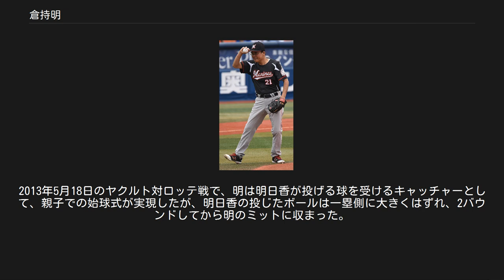倉持明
倉持 明（くらもち あきら、1952年7月20日 - ）は、神奈川県横浜市中区出身の元プロ野球選手（投手）。
右投右打。
現在はプロ野球解説者。
愛称は「クラさん」「ヒゲクラ」。
2男1女の父で、長女は元AKB48メンバーの倉持明日香。
 横浜第一商業高等学校で、エース、五番打者として1970年夏の甲子園県予選決勝に進出する。
東海大相模の投手である上原広一（東海大）と投げ合うが、5-12で敗退し、東海大相模は甲子園で優勝する。
1970年にヤクルトアトムズからドラフト12位指名されるも拒否し、日本鋼管へ入社して都市対抗予選で活躍するが、本大会は出場できなかった。
 1972年にドラフト4位でロッテオリオンズに入団し、1973年からチームは東京を離れたが1974年にリーグ優勝と日本一を経験した。
 1977年に安木祥二、白仁天と交換トレードで長谷川一夫とともにクラウンライターライオンズへ移籍したが、1979年に古賀正明とともに、山崎裕之、成重春生と交換トレードで既に川崎に本拠地を移転していたロッテに復帰した。
1980年にパシフィック・リーグ最多の18セーブを記録した。
この年の最優秀救援投手賞は13セーブながら救援勝利が6であった金城基泰（南海）が1P差で受賞した。
クローザーの草分け的存在で、「9回裏無死満塁、ボールカウント 3ボール0ストライク（＝一球仕損じればサヨナラ負け）」という大ピンチの状況から抑えること5度。
“炎のストッパー”と評された。
 1983年に西井哲夫と交換トレードでヤクルトへ移籍するも戦力外通告を受けて引退する。
 現役時代から「アートネイチャー」のCMに出演して「倉持明 29歳 あだ名は『ヒゲクラ』」と紹介された。
1982年に開幕戦直前に頭髪の薄い者が集まり「倉持選手をハゲます会」が発足する人気であった。
この年のオフに西井とのトレードによってヤクルトに移ると、アートネイチャー側は「巨人戦との兼ね合いで、今度はテレビの露出も多くなる」と大歓迎するほどだったという。
ヤクルト時代は外国人選手以外ひげを生やすことを禁止していた当時の球団の内規に従い、口ひげを剃っていた。
 引退後は河合製薬の営業職やテレビ東京の解説者を経て、2015年現在は保険代理店を経営しつつ、千葉テレビ放送『CTCマリーンズナイター』で解説者を務める。
野球理論と豊富な知識を兼ね備えた解説が特徴で、敵味方を問わない毒舌解説をしている。
また投手出身だけあって、投手の立場で話すスタイルの解説を得意としている。
アナウンサーの黒沢幸司は高校の後輩である。
 2007年に長女の明日香が「AKB48のオーディション」に応募した際は当初は猛反対していたが、明日香の熱意に押され、オーディションを受けることを許可した。
 2010年9月7日に神宮球場で開催されたヤクルト対広島第17回戦で、長女の明日香がAKB48の派生ユニット「フレンチ・キス」の一員として試合前に登場。
現地で娘の披露したノーバウンドの始球式を見守った。
さらに2012年7月18日のDeNA対ヤクルト戦でも娘の始球式を見守った。
2013年5月18日のヤクルト対ロッテ戦で、明は明日香が投げる球を受けるキャッチャーとして、親子での始球式が実現したが、明日香の投じたボールは一塁側に大きくはずれ、2バウンドしてから明のミットに収まった。